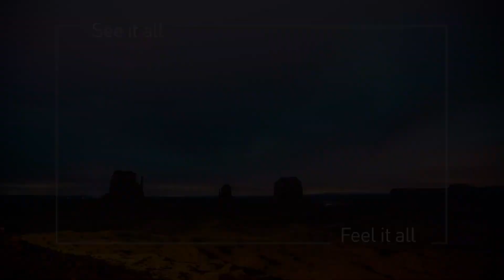Panasonic MX600 / MX610 | 2023 Smart 4K LED TV with brilliant image and popular Apps.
The new MX600 and MX610 series guarantee pure entertainment with Netflix, Amazon Prime Video, YouTube, TikTok, DAZN, TWITCH and many more Apps are ready to be explored in high-quality 4K resolution and with Dolby Vision® and Dolby Atmos® standards. Hands-free operation is also possible thanks to voice control compatibility. *Availability of apps depending on country. Subscriptions for services may be required. Shown logos are trademarks of the respective companies.